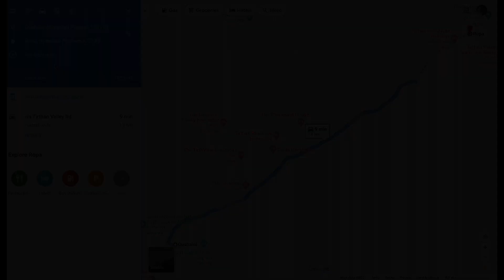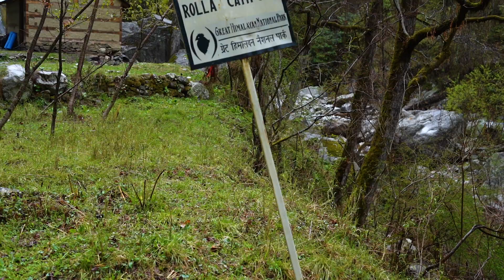First Trek | Gushaini to Rakhundi | Great Himalayan National Park | Watch before your first trek!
Exploring GHNP on a 3N/4D trek.
A must watch before your first trek.